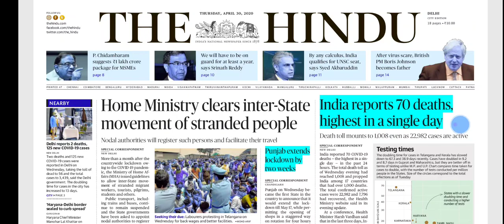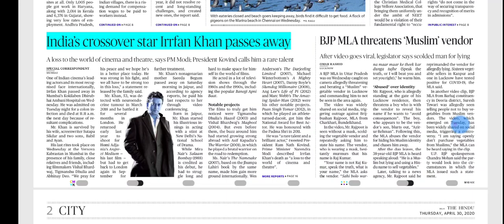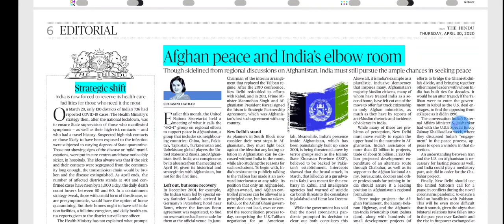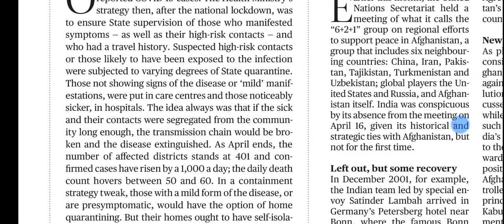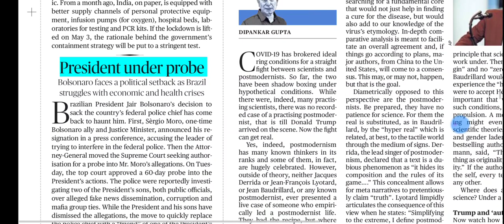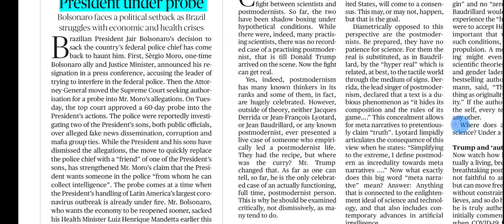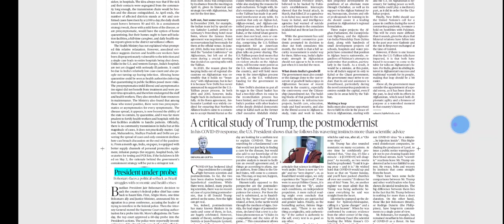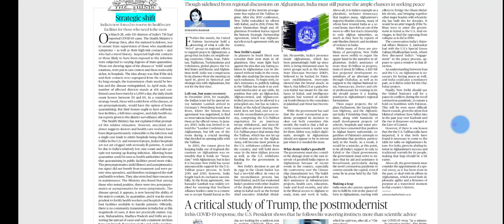30 April 2020 The Hindu Editorial Analysis | Editorials Simplified | Ayushi Joshi | Achieve IAS